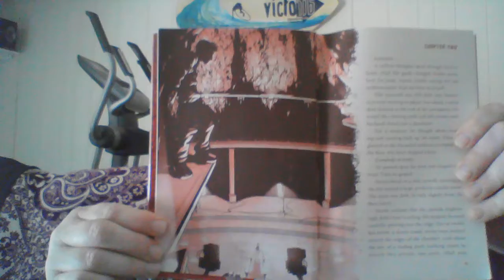"The Zodiac Legacy" Chpt 2